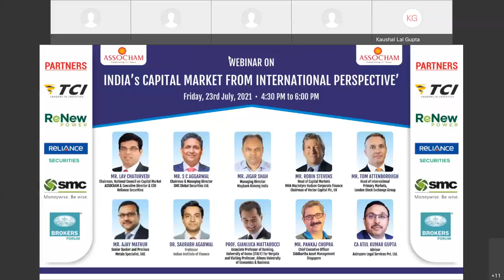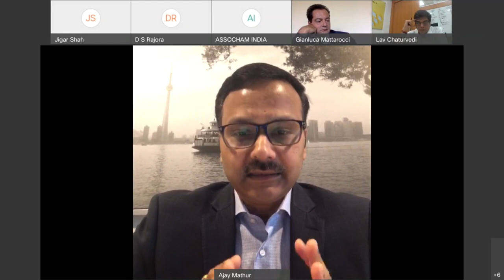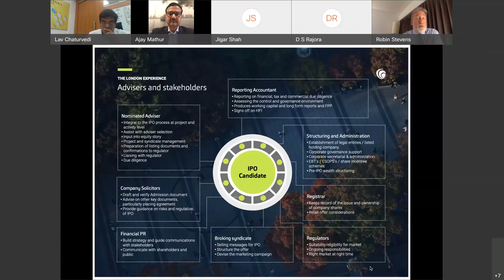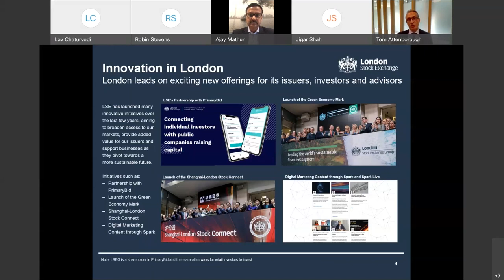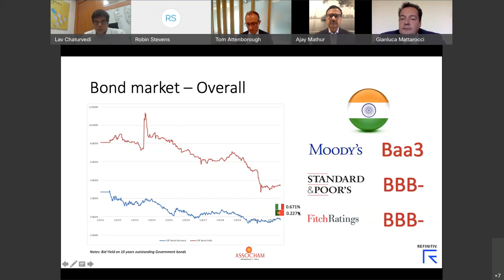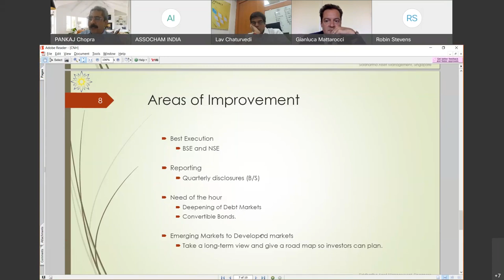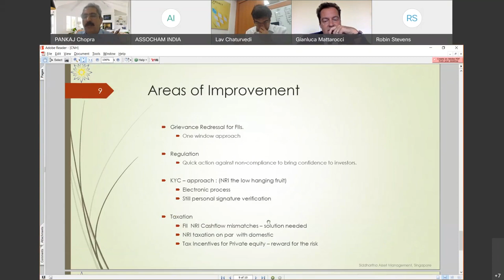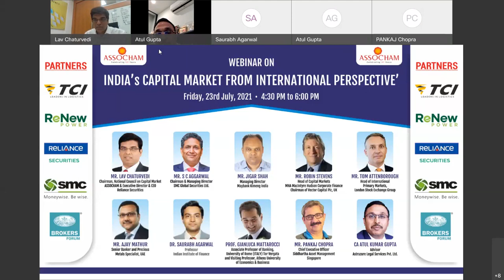India's capital market - Global Perspective: Webinar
ASSOCHAM organised a webinar themed 'India's capital market - Global Perspective' to discuss the current scenario and the scope of the market.